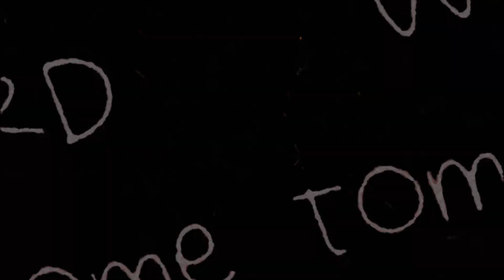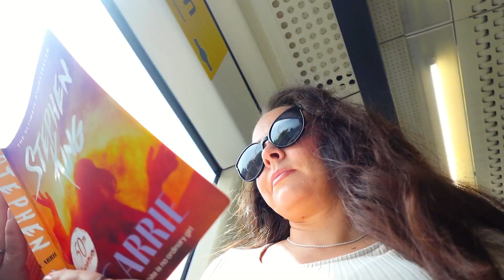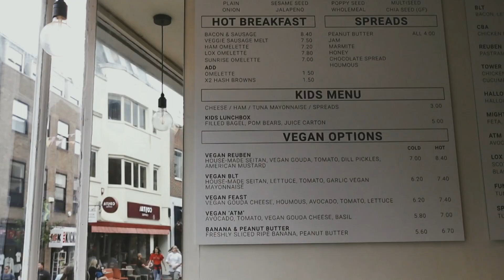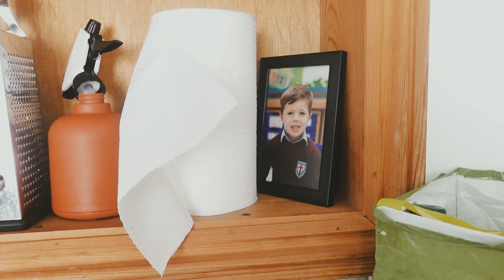0714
Yet again, I have been working on a new perspective.